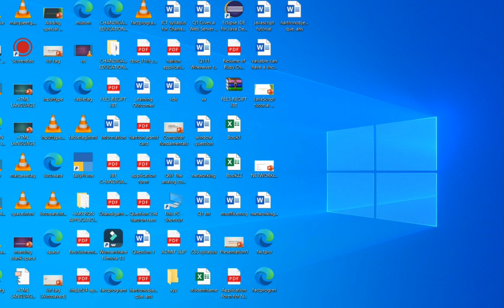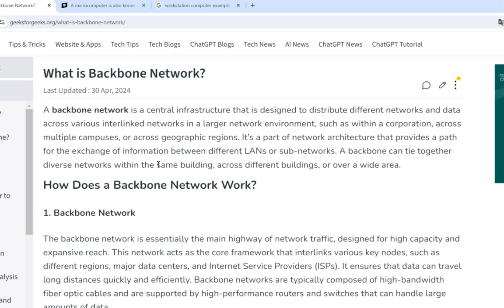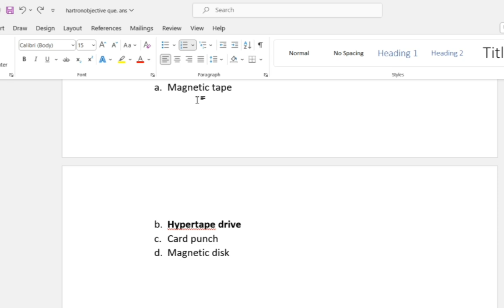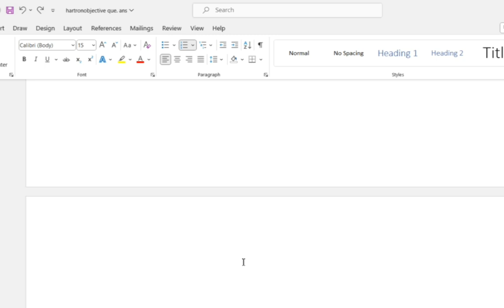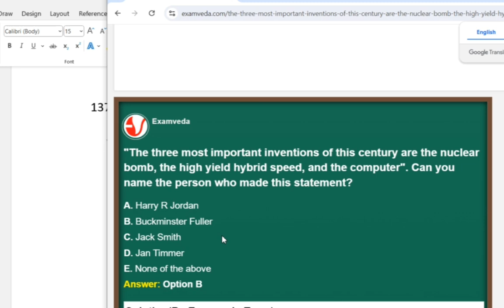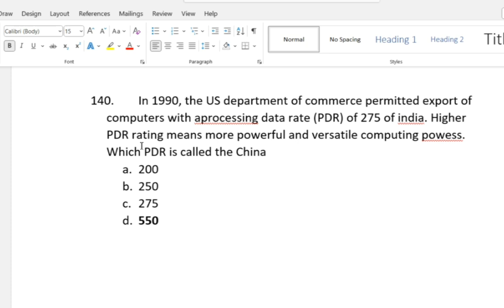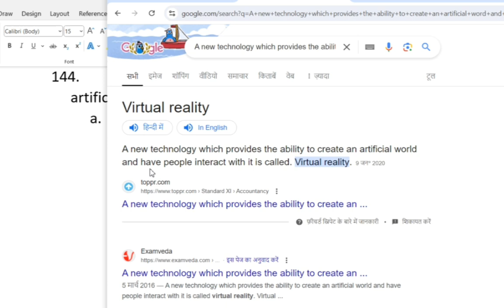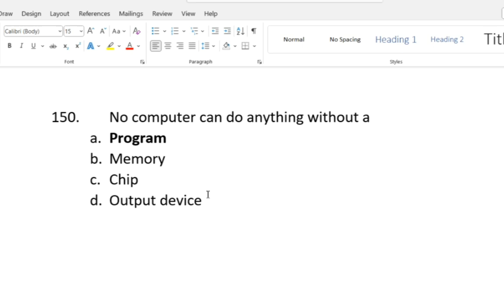MOST important MCQS for compitition exams | part 3 hartron deo exam prepration mcqs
Ms Office MCQ for competitive exams | MS Office MCQ with Answer |
ms word class for competition exam mcq questions
msword question answer for compitive exams
ms office questions for compitition exam
msword class for compitition exam
msword question paper in msword
msword se sambandhit question answer
msword quiz questions and answers
computer quiz for compitition exam
computer science mcq for compitition exam
computer se related objective questions
mcq questions and answers computer
important questions related to msword
ms windows class for compitition exam
objective questions for compitition exam
mcq on models for compitition exam
best mcq website for compitition exam
msword se related all questions in hindi
most asked questions for compitive exam
computer objective book for compitition exam
haryana computer operator vacancy 2024
hartron diploma in hkrn
deo exam prepration strategy
hartron data entry operator computer
haryana hartron syllabus
hartron deo apply online
hartron exam prepration
hartron previews year questions deo
hartron data entry operator exam questions
hartron data entry operator selection process
basic knowledge in computer
online computer classes channel
basic computer knowledge in one video
interview questions about computer knowledge
knowledge about computers
working knowledge of computer
computer basic knowledge of in english for begginers
basic knowledge of computer for job
computer knowledge for competitive exams
basic knowledge of computer and laptop
all information about computer
how to gain computer knowledge
computer knowledge short video
computer hardware knowledge
computer important information
top youtube channel for knowledge
basic information for computer technology
computer knowledge for govt exam
gk on computer knowledge in english
basic knowledge of  information technology
how to learn about computers and technology
basic of computer and information technology
introduction to learning about computer

iss video me aap sikhe MOST important mcqs jo preview exams me reapeat kiye gye hain.

Our Channel Computer tech knowledge Creation Channel

mcq on introduction and objectives of computer |
data entry mcq questions |
ddeo computer course |
computer data entry training |
microsoft word full tutorial |
msword objective type most important mcq |
msword objective type most important question answer |
data entry masterclass |
computer organization and design |
tech pc build |
how to build a pc |
hartron deo exam prepration |
ms office most important mcq |
ms word mcq |
hartron deo  computer classes |
techknowledge publications |
computer architecture podcast |
 Hartron DEO exam preparation
Transcript